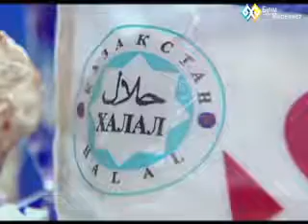ASTANA_ONLINE (026)